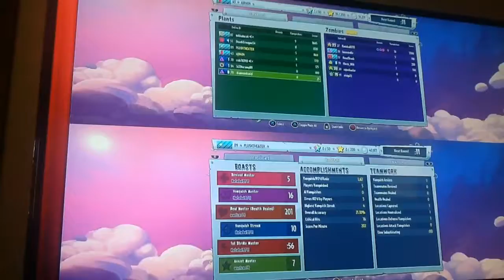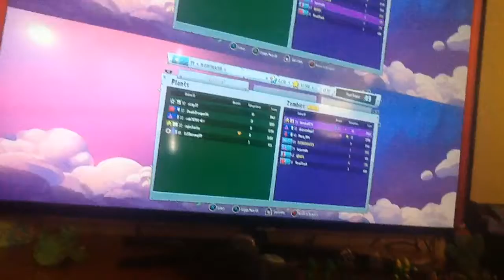PLUSHTHEATER Plays PVZ GW2 #2